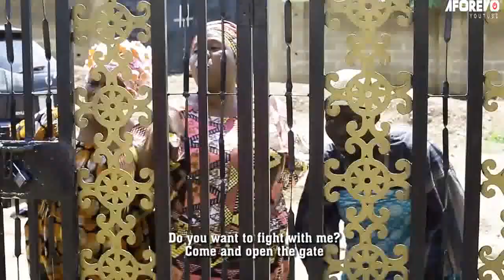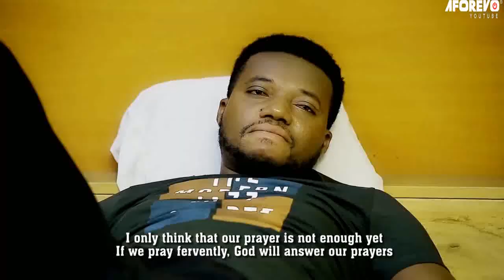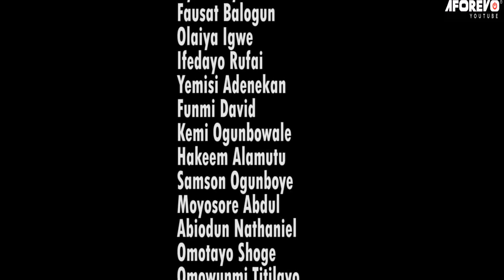Omo Oloro - A Nigerian Yoruba Movie Starring Olaniyi Afonja | Ayo Olaiya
An Interesting Nollywood Trending Yoruba Movie starring Olaniyi Afonja, Omowunmi Olowokandi, Bukola Arugba, Ayo Olaiya.